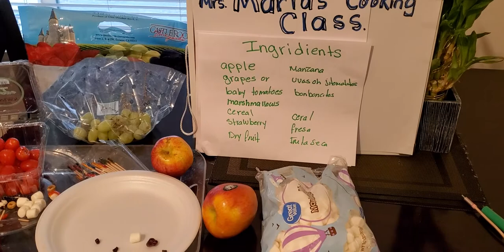Maria cooking class Tuerkey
esential para Thanksgiving  apple grape tomatoes marshmalloes dry fruit cereal and sticks